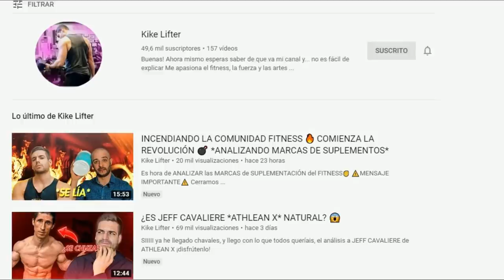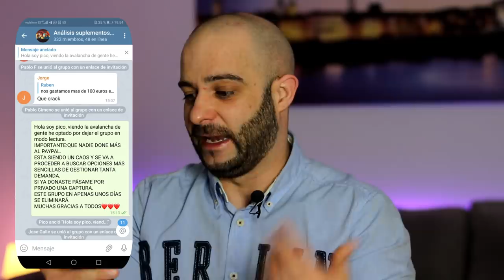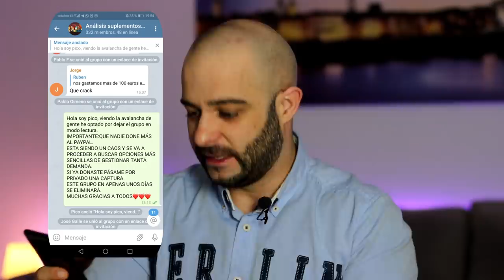⚠️VAMOS⚠️a ANALIZAR TODAS las MARCAS de SUPLEMENTACIÓN[PICO de ORO]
Vamos a analizar todas las marcas de suplementación.